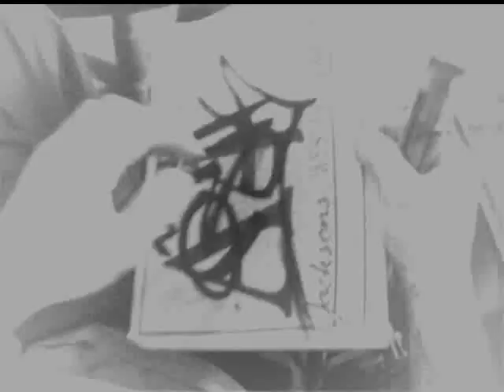MR.PSIK feat. CRACK VILLAGE- Dead Bird.wmv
Track by Mr. Psik feat. Crack Village live in London.